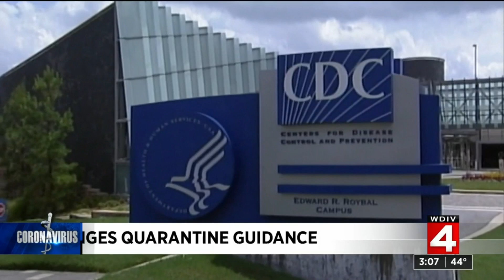Local 4 News at 3 -- Dec. 2, 2020